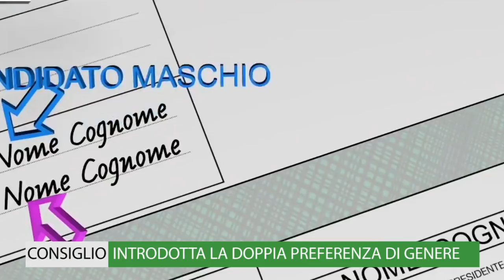TgWeb "InConsiglio" Settimana 11-15 giugno 2018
TG WEB settimana 11-15 giugno. In questa edizione: "Tre nuove leggi dal Consiglio regionale: preferenzadigenere, Indennità medici di guardia e contributi Consorzio Bonifica Centro"; "L'Emiciclo torna a disposizione dell'Assemblea legislativa e degli abruzzesi Emiciclo2018"; "@Pierpaolo Pietrucci: l’aeroporto di Preturo inserito tra i Poli regionali di Protezione civile"; Domenico Pettinari - M5S visita il reparto di Geriatria dell’Ospedale di Pescara e afferma: situazione disastrosa"; "Diga di Chiauci, il Consigliere Mauro Febbo dichiara: c’è poca acqua per l’irrigazione"; " Leandro Bracco Consigliere Regione Abruzzo commenta i dati dell’Istituto Superiore di Sanità sul Sin di Bussi: aumento dei decessi del 5% tra il 2006 e il 2013"; "Il Presidente Giuseppe Di Pangrazio soddisfatto per l’approvazione della deliberazione con la quale si da attuazione alle misure di sostegno al pendolarismo studentesco nelle aree svantaggiate"